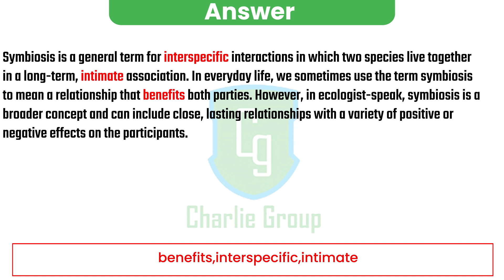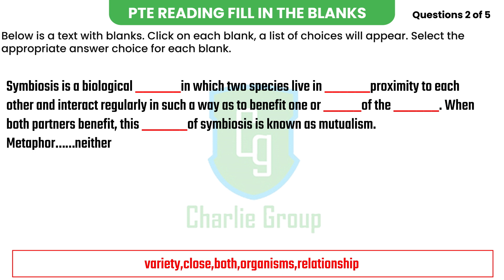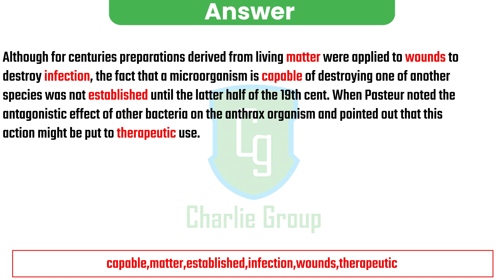PTE || Reading||FILL IN THE BLANK PTE